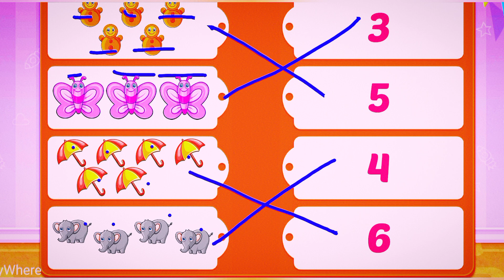Count And Match || Nursery maths|| Maths Lkg|| Maths for kids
Hello friends..

🙏🙏Thanks a lot to watching👀 the video..